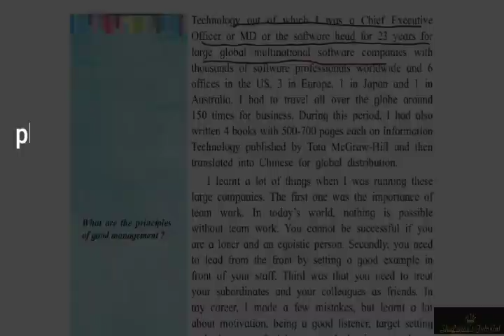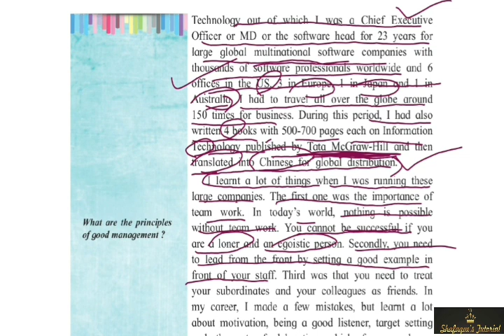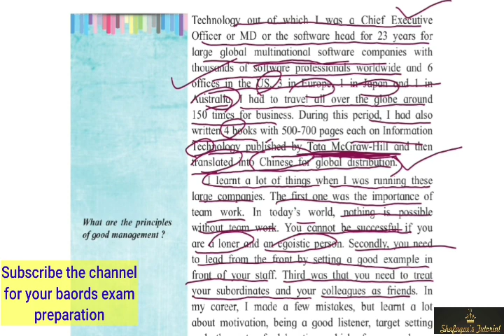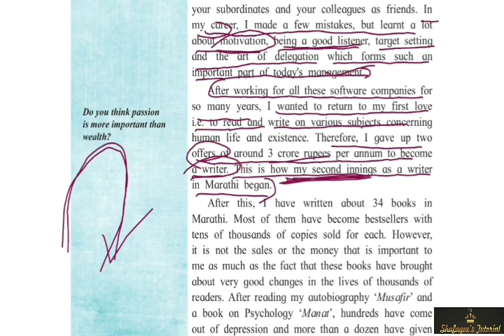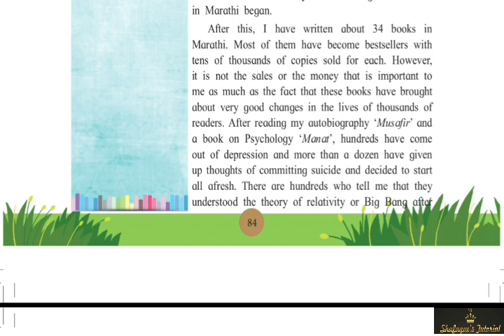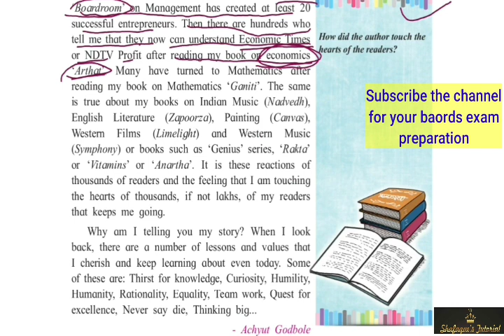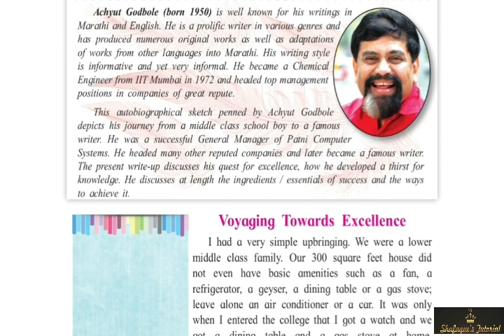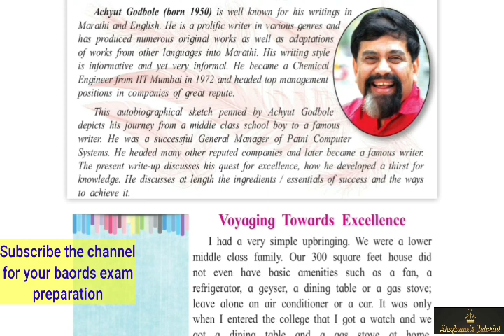Voyaging Towards Excellence | CHP:-1.8| Word to word explanation | PART 3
JOIN ME ON UNACADEMY.
USE CODE:- SHAF10
BOOST YOUR 12th Boards preparation.
. 12th std MAHARASHTRA BOARD HSC

English subject:-

ansarishafaq51@okhdfcbank

ansarishafaq51@okhdfcbank